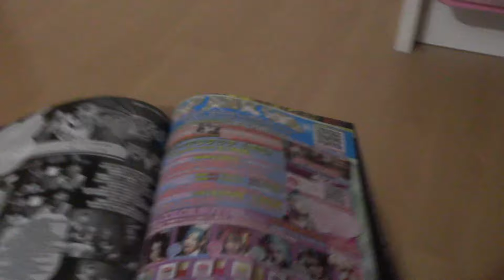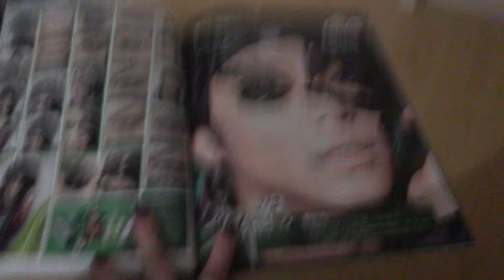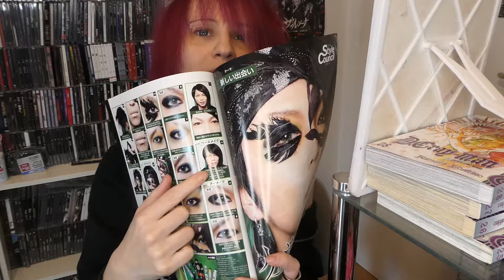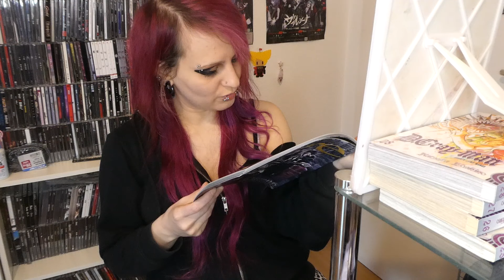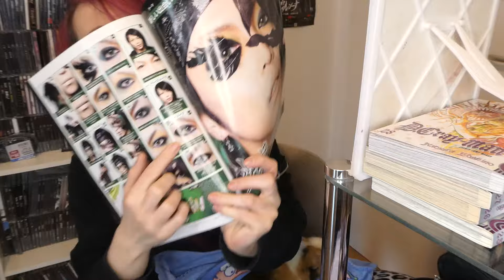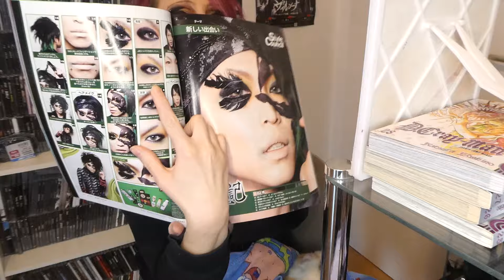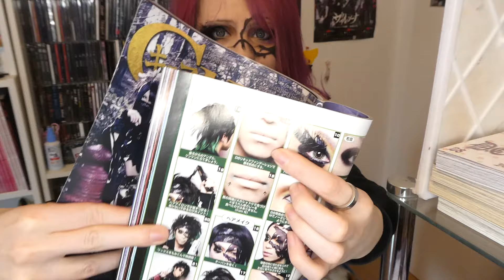I followed another Cure Style Council (Visual Kei Styling Tutorial) and it went slightly better~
I'll go and practice more again..
And use a different camera next time |D